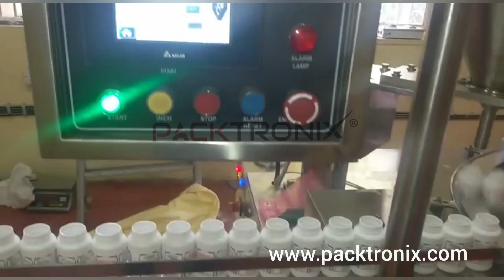Automatic 2 Head Powder Filling Machine